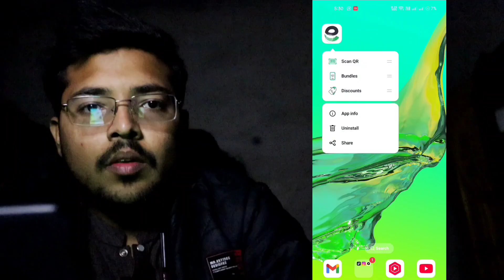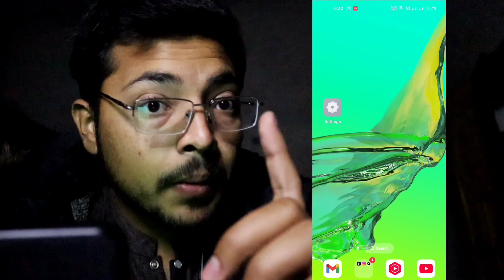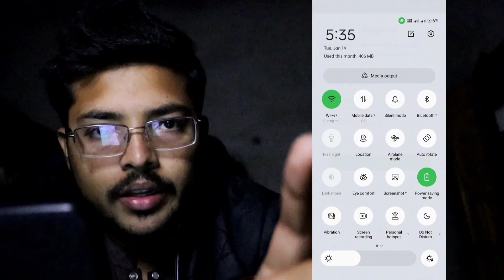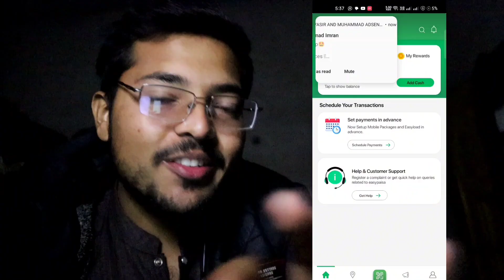Easypaisa New Device Detected Problem 2025 | Easypaisa Biometric Problem | Easypaisa login Problem